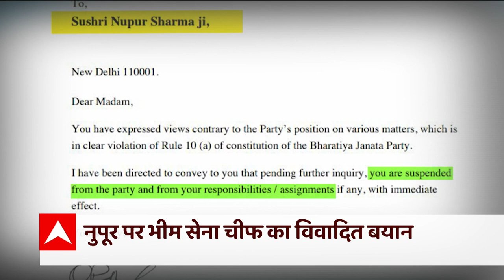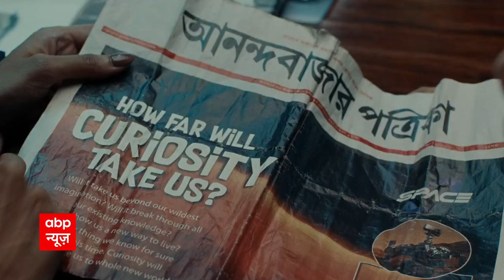Bhim Sena Chief सतपाल तंवर ने नूपुर शर्मा पर क्या कहा? | ABP News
Bhim Sena Chief Satpal Tanwar gave a shameful comment about Nupur Sharma and it led to political uproar in the country. Take a look

On the other hand, AIMIM will be holding protest against Nupur Sharma at Delhi's Jantar Mantar today. The protest has been scheduled post the derogatory comments about Prophet Muhammad. But Hindu Mahasabha will be holding a padyatra in favour of Nupur Sharma.